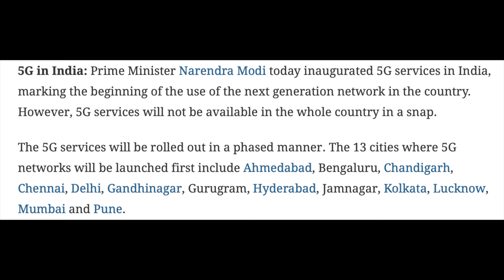How TO Use 5G On Indian iPhones? 5G Kaise Chalega?